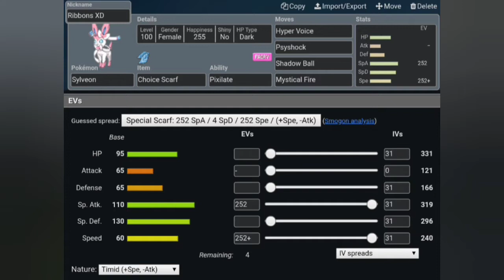CHATOT IS THE MVP !! || Viewer Suggestion (Sound Based Theme Team)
Hey there guys welcome back to another Viewers Suggestion Video! So yea for today I am gonna be using this team created by Discord  member Baby Helix.

So yea this team concept is pretty cool vut yea it is very limited to these few moves such as Hyper Voice, Boomburst, Chatter (only chatot lol), Overdrive and all of them are special moves so yea its very limited.

This team is also super duper vulnerable when fighting a fast / bulky fire types such as Groudon or Charizard cus they resist fire types. While Primarina is a pretty good counter but it's not that mediocre speed really pulls it down.

This team is very fun cus even though hyper voice is a normal move, but with the ability Liquid Voice it becomes water types and also with Pixilate it becomes Fairy types which are super duper cool.

The MVP of the battles are definitely Mega Gardevoir and also The Chatot. Mega Gardevoir cus of its pretty high speed, pretty decent bulk and a high special attack. Chatot cause of it's decent speed and also chatter 100% confuse the opponent so yea it's really cool.

🐾🐾TIMESTAMPS🐾🐾
00:00 Intro
00:20 Team Recap
01:28 Replay against UBER mons
03:55 Chatter hehe lel
08:18 Chatot RAMPAGE (Lucky lel)
10:49 Flareon the great Deveiver
13:18 CRAZY MOXIE HONCHCROW
18:40 Z move fail salty DC
20:52 FOCUS SASH MEGA RAYQUAZA OP !?
25:11 Lucky Confusion Hax XD